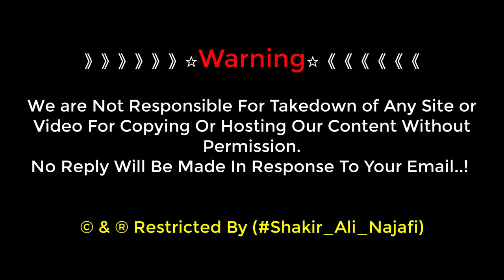Shahban Ka Jashan Bain Ul Harrmain Mein | Last Year Memories | Karbala Iraq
3 Aur 4 Shahban Ka Jashan Bain Ul Harrmain Mein Pichly Sall Ki Yad...

》》》》》》☆Warning☆《《《《《《